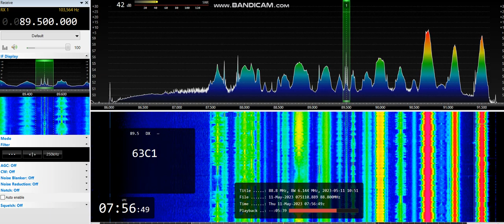[Es] 89,5 - Radio Crne Gore 1, Rožaje/ Kacuber, Montenegro, 1623 km, ID, RDS PI, 11th May, 2023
Equipment:  ELAD FDM-S2 + 3H-AMP-FM-24-ULN amplifier + SDR Console v3.0.27 + Körner 9.2. H (opposite) pol., direction 185°, direction to transmitter 195°
11th May, 2023 at 07:55 UTC

YL ID jingle at 0:53 as "Први програм Радија Црне Горе" ("Prvi program Radija Crne Gore")

RDS ID at 0:02
RDS PI: 63C1

5 kW ERP